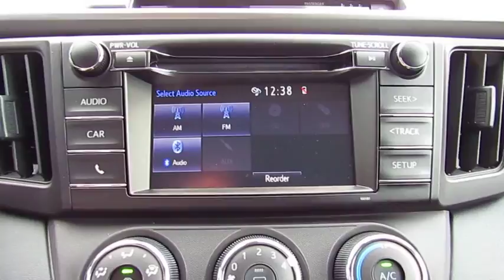2018 Toyota RAV4 Live Video! Tampa, Wesley Chapel, Brandon, New Port Richey, FL Live 184093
Stadium Toyota
5088 N. Dale Mabry Highway

A well-rounded blend of utility, efficiency, and style, our 2018 Toyota RAV4 LE presented in Silver Sky Metallic is an ideal choice for you and your on-the-go lifestyle! Powered by a spirited 2.5 Liter 4 Cylinder that offers 176hp while paired with a 6 Speed Automatic transmission with ECO and sport modes. Pick your adventure and get going; you'll love the smooth, confident handling in our Front Wheel Drive and will be smiling with an excellent efficiency of near 30mpg. Our popular crossover has sporty good looks that encourage you to get behind the wheel and take command of your day!     Take a look at our photos to see this RAV4 LE radiates premium good looks inside and out with a spacious cabin equipped to manage your daily grind. You'll appreciate remote keyless entry, the Entune Audio multi-media bundle/Bluetooth/voice recognition, an integrated back up camera, and soft touch accents that make each ride feel incredible!    Designed to support your awareness and keep you out of harm's way, our Toyota Safety Sense combines a pre-collision system, lane departure alert, dynamic radar cruise control, and other safety features. With dynamic good looks, a get-it-done demeanor, and optimal versatility, our RAV4 is a practically perfect choice!